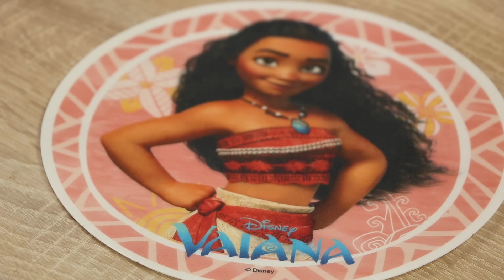♡• RECETTE GATEAU VAIANA | FACILE ET RAPIDE •♡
•♡• Louane vous propose une recette de gâteau vaiana et pour l'occasion elle nous chante même la chaos hihi ! •♡•

😋 RECETTE GÉNOISE  :
6 oeufs
200g farine
280g sucre
50g poudre d'amandes

RECETTE CREME VANILLE :
33g de creme liquide entière
1càc vanille
20g d'eau bouillante
500g de sucre glace
250g beurre mou
colorant alimentaire

Artiste : __url_artiste__